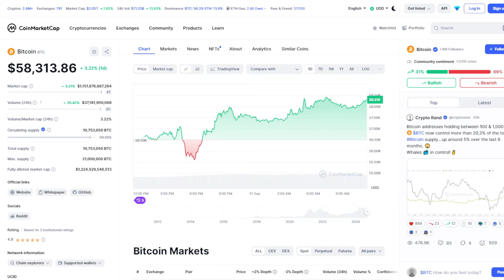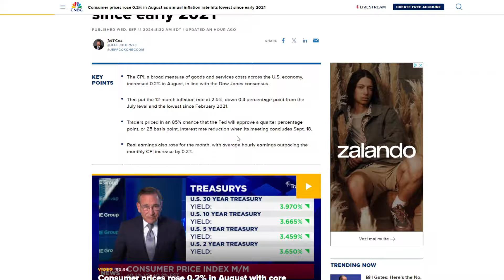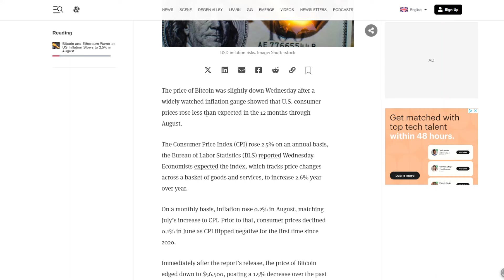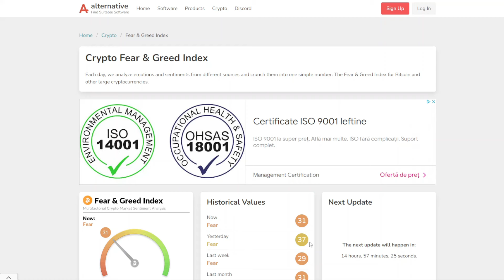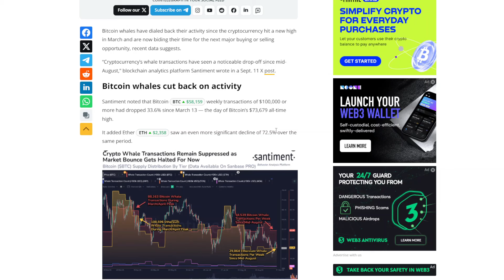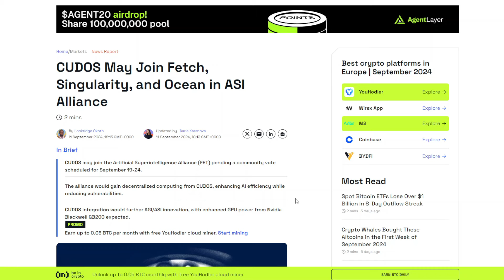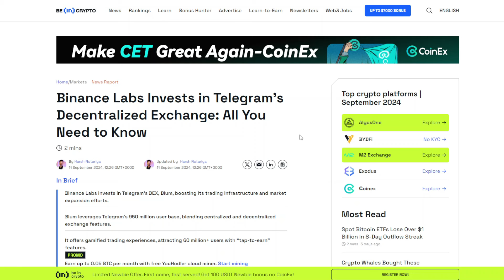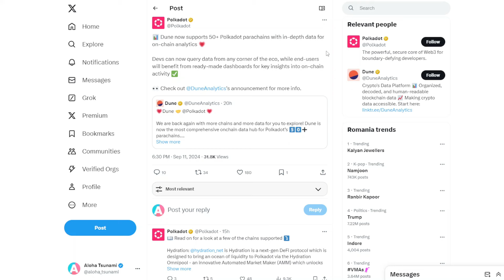BITCOIN BULLISH PANA LA FED ? Sui, Polkadot, BNB si Optimism au stiri interesante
Bitcoin arata mai bullish dupa raportul CPI si vedem cresteri interesante chiar si pe anumite altcoin-uri importante, iar piata pare mai optimista inainte de sedinta FED. Discutam si de anumite criptomonede importante precum Ethereum, Optimism, Sui sau BNB, dar si despre un nou proiect ce poate intra in Alianta ASI impreuna cu Fetch si SingularityNet.